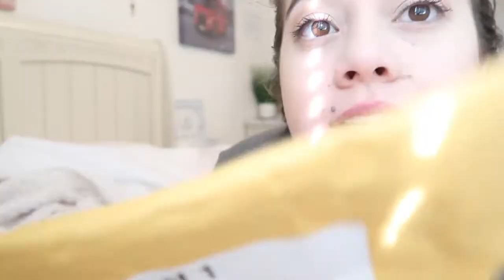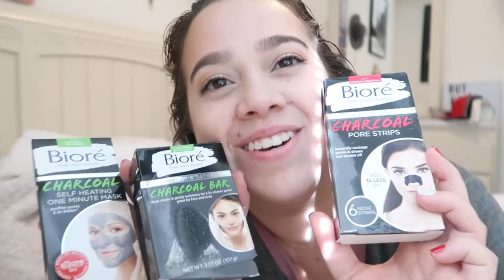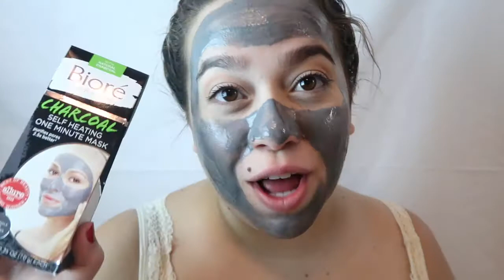BEING A BIORE AMBASSADOR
thanks